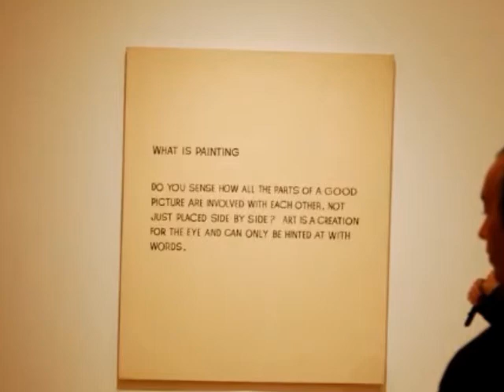Canvas - Martin Spence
Written by Martin Spence